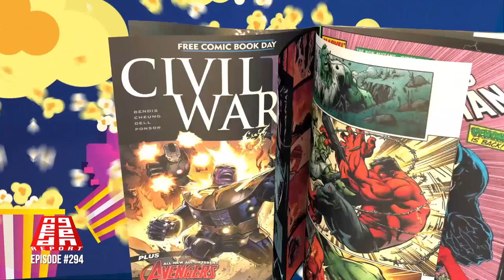TheNerdGenReport 294 Superman Legacy. James Gunn Is all in!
Davis Zaslov has a lot of faith in James Gunn's Superman Legacy.  This movie could determine the fate of the DCU.